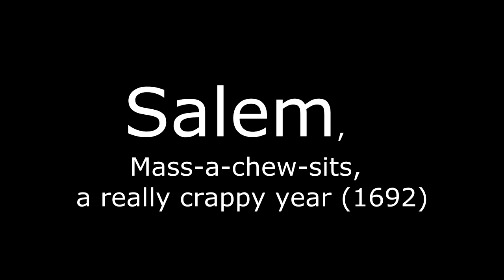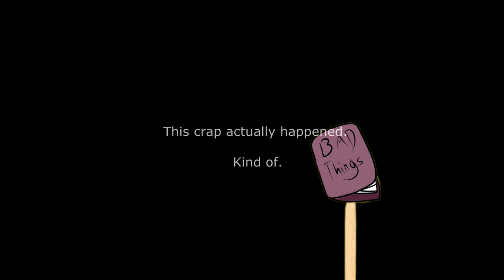The Crucible: ANIMATED ~ Poor Puppet Theater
Based on the play by Arthur Miller, this silly cartoon, featuring popsicle-stick puppets, delves into the story of the Salem Witch Trials and dumbs it down to the point where you feel you are being beaten up side the head with a shovel labeled "plot."

This was made as my Grade 12 English project.